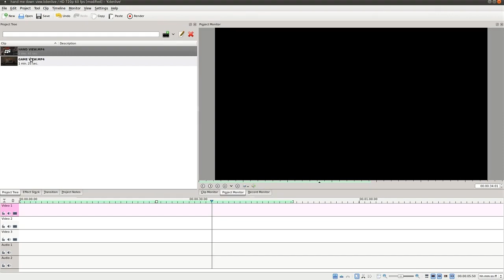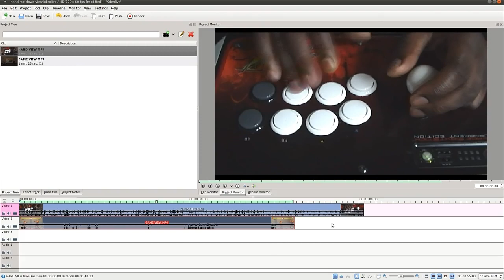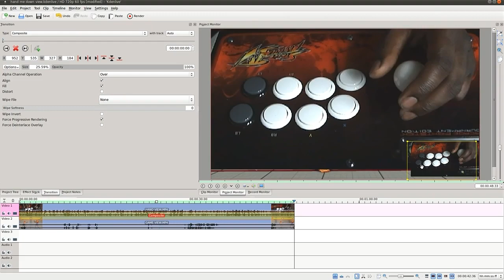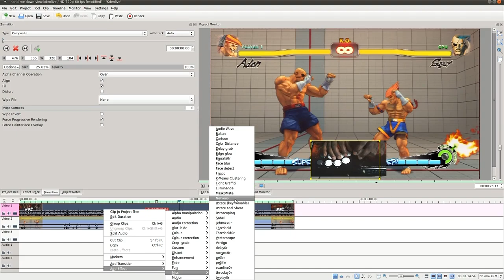A Rough Guide - The Alternate Hand View Video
This is a rough guide to making an alternate hand view video.

If you have ever wondered how to make one? This is just one of the  many ways  to approach it.

Equipment List :-

Hauppage HD PVR
Sony DCR DVD92E
Games Console
PC / MAC
Editing Software

Shout outs to Naruto The Ultimate for requesting this too!

Also Mr DustKicka